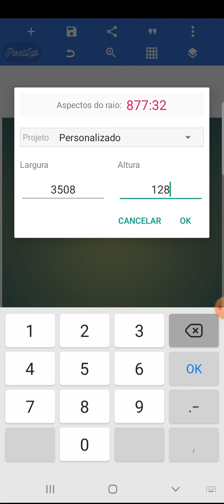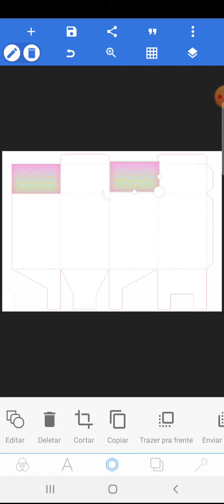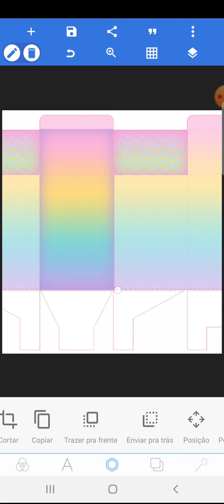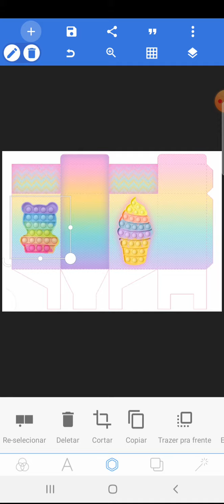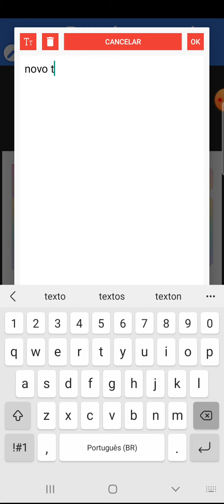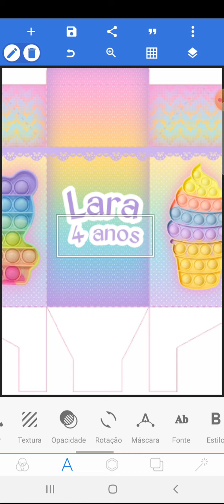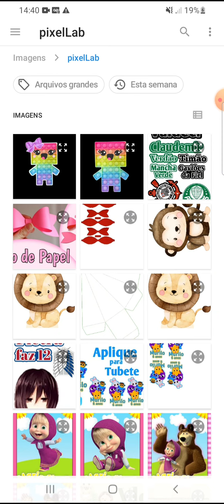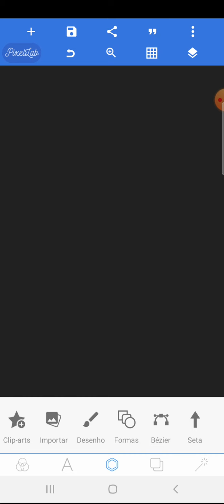Como fazer caixa milk pop it | Caixa milk pop it para imprimir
Olá pessoal tudo bom com vcs?
Eu espero que sim no video de hoje eu vom ensinar para vc a como fazer uma caixa milk pop it personalizada pelo celular,nos vamos fazer essa caixa milk no  Pixelab.

O tema Pop it está muito em alta e as festas desse tema pop it estão crescendo muito as crianças e até jovens estão querendo muito personalizados do pop it.
Então vamos la para o tutorial caixa milk fidget  toys pop it.

Aqui no canal vc encontra aulas sobre papelaria personalizada,como fazer personalizados pelo celular,como fazer personalizados no pixellab,como trabalhar com a papelaria personalizada pelo celular,iniciantes papelaria personalizada,curso de papelaria personalizada,como fazer personalizados para festa infantil pelo celular.